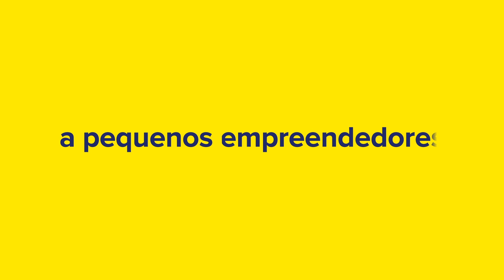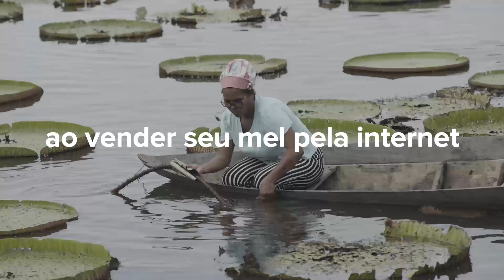Relatório de Impacto 2022